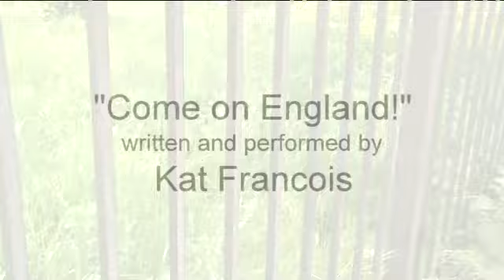Come on England